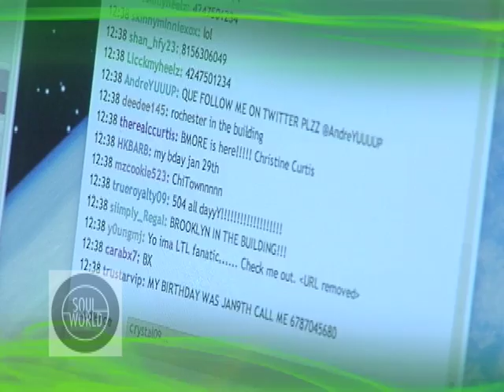Que Jan 13 Countdown to Day 26 "KICKIN IT WITH THE FANS."